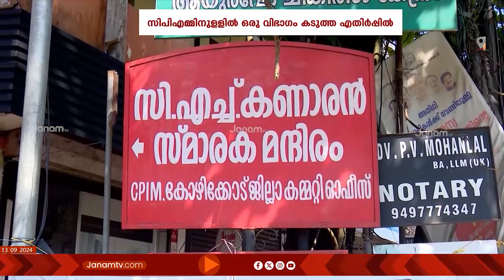സസ്പെൻഷനിലായ CPM മുൻ MLA ജോർജ് M തോമസിനെ തിരിച്ചെടുത്തത്തിൽ പാർട്ടിക്കുള്ളിൽ അതൃപ്തിയെന്ന് സൂചന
ഗുരുതര ആരോപണങ്ങളെ തുടർന്ന് സസ്പെൻഷനിലായ സിപിഎം മുൻ MLA ജോർജ് എം തോമസിനെ തിരിച്ചെടുത്തത്തിൽ പാർട്ടിക്കുള്ളിലെ ഒരു വിഭാഗത്തിന് അതൃപ്തിയെന്ന് സൂചന .പോക്സോ കേസിലെ പ്രതിയെ രക്ഷിക്കാൻ ഇടപെട്ടു, പ്രതിയിൽ നിന്ന് 25 ലക്ഷം രൂപ കൈപ്പറ്‍റി തുടങ്ങി നിരവധി ആരോപണങ്ങളാണ് ജോർജ് എം തോമസ്സിനെതിരെ ഉയർന്നിരുന്നത് . ജോർജ് എം തോമസിന്‍റെ മടങ്ങി വരവ് പാർട്ടിയിലെ പ്രതിസന്ധി രൂക്ഷമാക്കുമെന്നാണ് വിലയിരുത്തൽ.